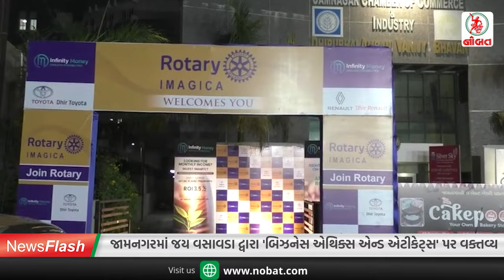જામનગરમાં જય વસાવડા દ્વારા 'બિઝનેસ એથિક્સ એન્ડ એટીકેટ્સ' પર વક્તવ્ય..